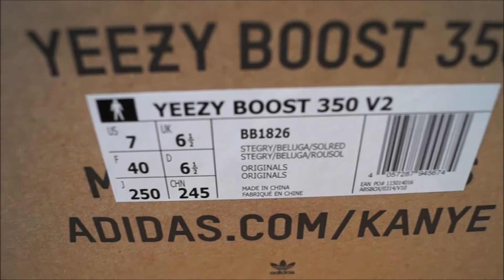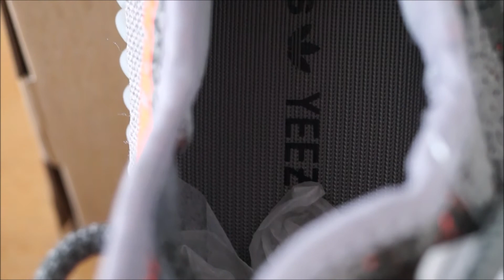WE GOT THEM FOR RETAIL! (Yeezy v2 beluga / jordan 1 bred review)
Schreibt doch mal in die Kommentare was ihr für weitere Videos sehen wollt.